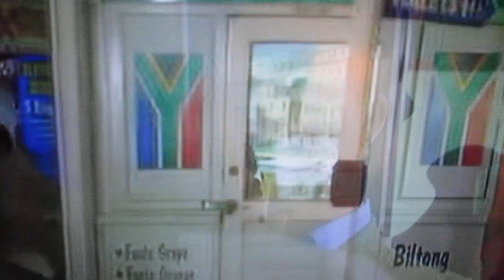MVI 1951 funny laugh